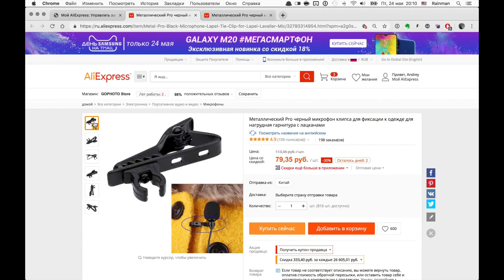Прищепки-крокодилы для петличек Boya